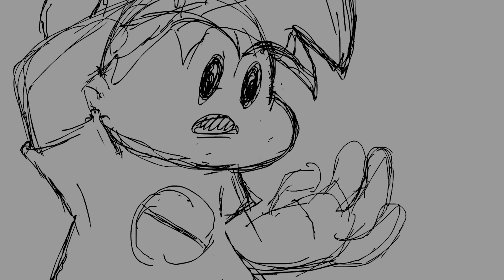A Teaser for flippy mod